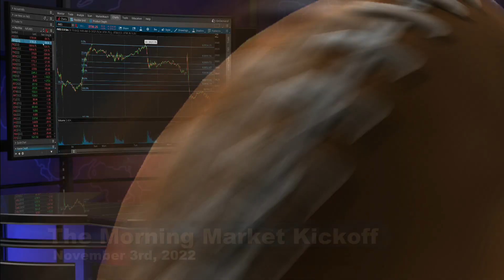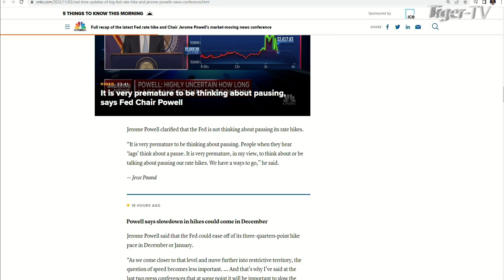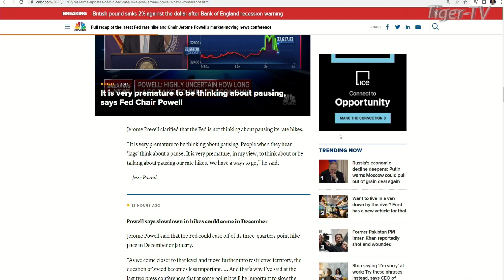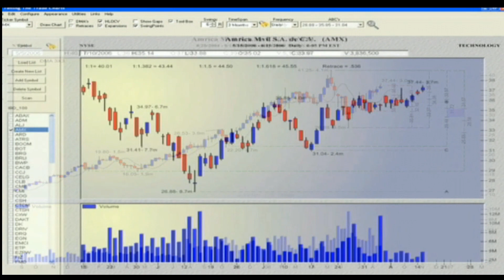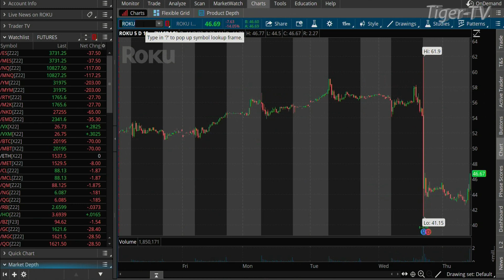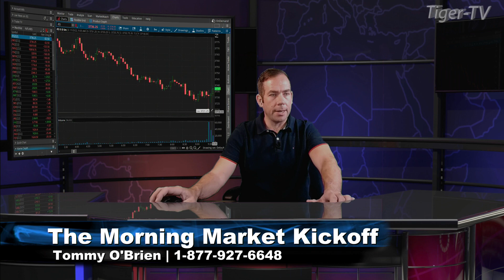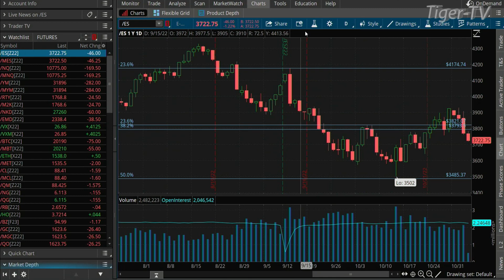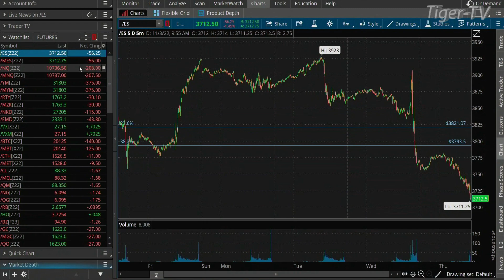November 3rd The Morning Market Kickoff with Tommy O'Brien on TFNN - 2022